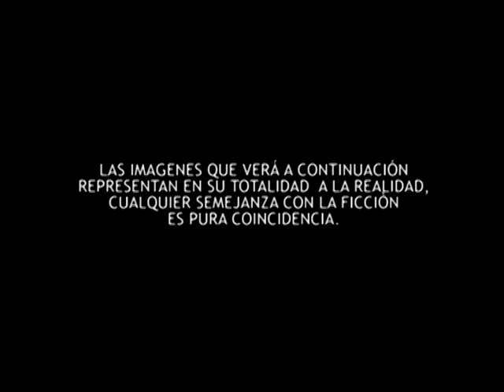Sembrando Malvinas - Jorge Quiroz - Bloque 1/2